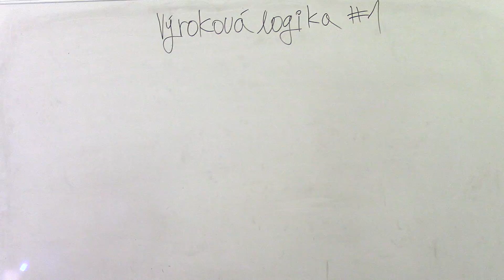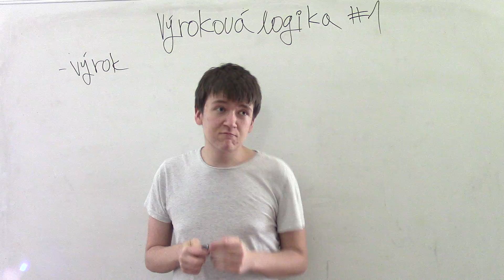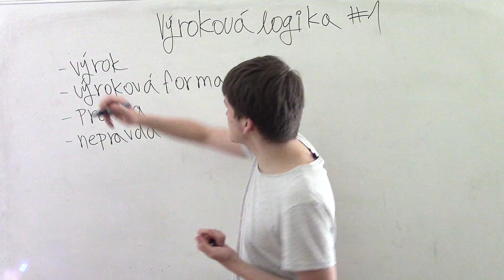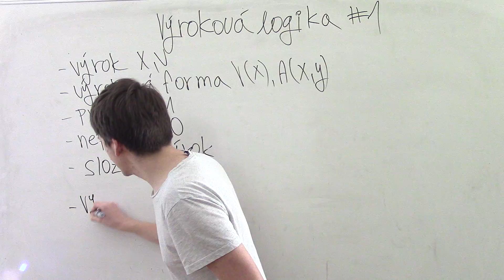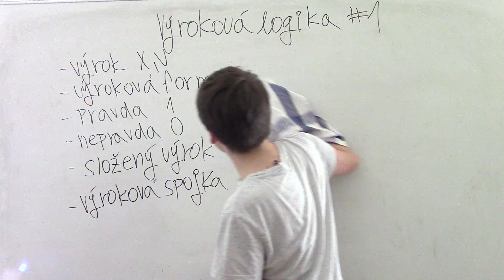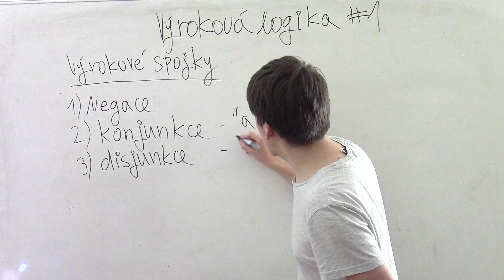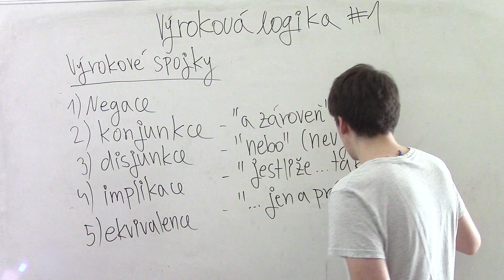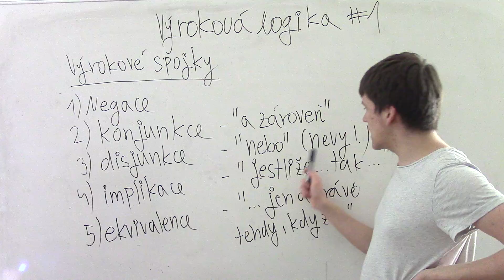Výroková logika #1 - Základní pojmy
Kategorie: Výroková logika
Téma: Základní pojmy